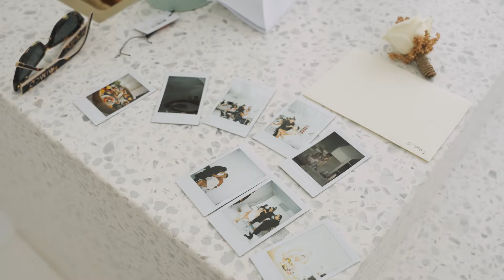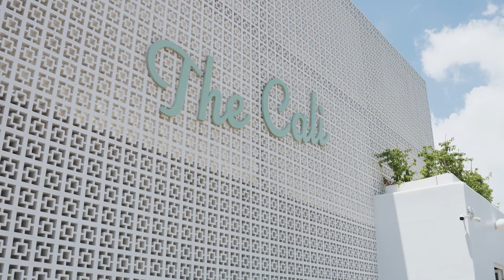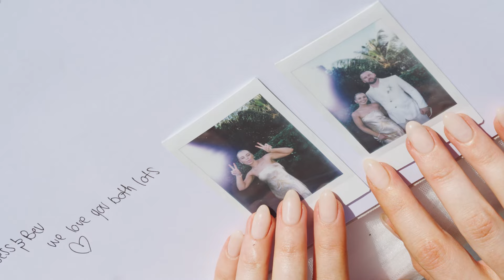Arnalaya Beach House - Canggu - Bali /BALIVIP Wedding/ Tobie & Dean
Welcome to Bali VIP Wedding | Your Dream Destination Wedding Planner

Plan Your Perfect Wedding in Paradise
Are you ready to say "I do" in the most breathtaking destination on earth? At BALIVIP Wedding, we bring your dream wedding to life with unmatched expertise, passion, and attention to detail.

Why Choose Bali VIP Wedding?
- Over 21 years of experience making couples' dreams come true
- Personalized services tailored to your unique love story
- Stunning venues with Bali's enchanting beauty as your backdrop
- Professional team dedicated to ensuring every detail is perfect

Your Love, Our Canvas
From intimate beachfront ceremonies to grand celebrations, we craft unforgettable moments that reflect your style, story, and spirit. Let your love shine amidst Bali’s captivating charm.

Experience the magical and intimate wedding of Tobie & Dean at the stunning Arnalaya Beach House. Set against the breathtaking backdrop of a serene beachfront, this beautiful celebration is filled with love, laughter, and unforgettable moments.

Join us as we capture the essence of their special day, from heartfelt vows to joyful celebrations, in this picturesque paradise.

Venue: @Arnalaya Beach House
Planner: BALIVIP Wedding
Florals: @balivipweddingstyling
Photo & video by @Motionhouse
Cocktails by: @balieventbar
DJ Performance by: @DJpid
Brushed by: @RannyBronzer

Bali VIP Wedding – Where Your Forever Begins
Don’t just dream it. Let’s make it happen. Watch now and start planning your unforgettable day with us!